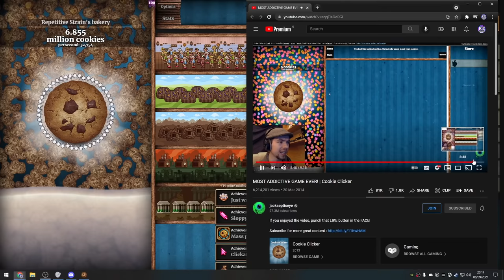I've Never Played Cookie Clicker. I Regret Playing Cookie Clicker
Who needs to spend time with your loved ones when you could click cookies